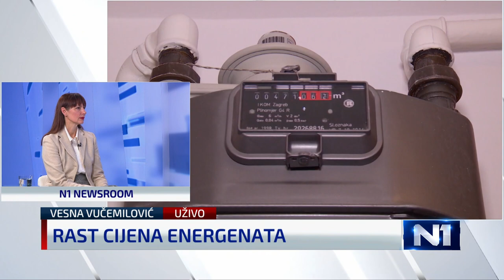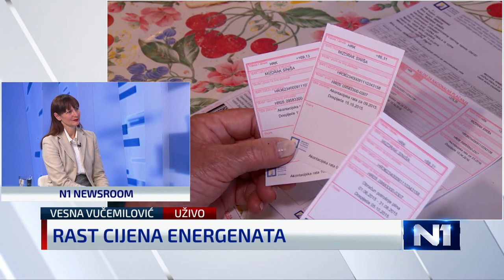Vučemilović o slučaju Frke-Petešića: U socijalizmu se to zvalo položajna renta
Vesna Vučemilović, saborska zastupnica Hrvatskih suverenista, gostovala je u Newsroomu.